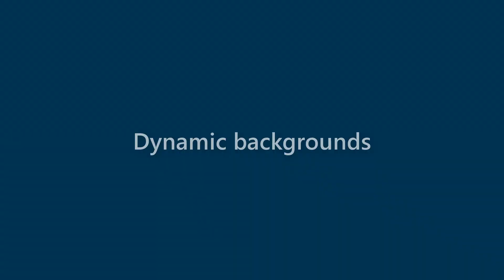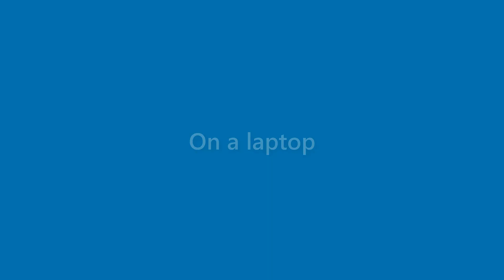Summer Peck - appearance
Name Look - Summer Peck - appearance. In this video we present "Summer Peck" name look and feel in various scenarios.
This video will cover:
How does "Summer Peck" look as a personal letterhead?
How does "Summer Peck" look on a business card?
How does "Summer Peck" look on a computer/laptop screen?
How does "Summer Peck" look with different background colors?
How does "Summer Peck" look with various fonts?